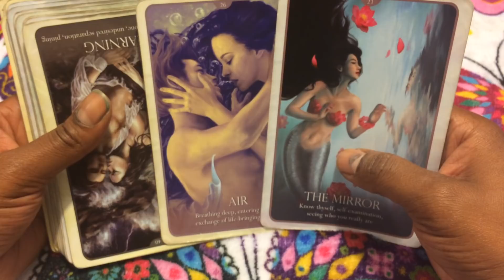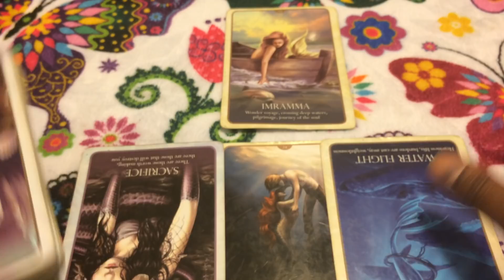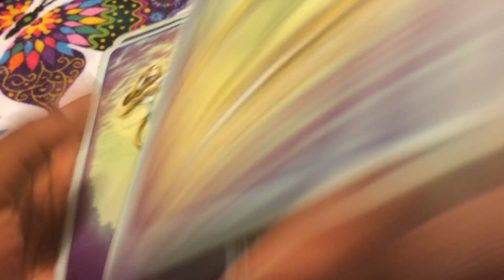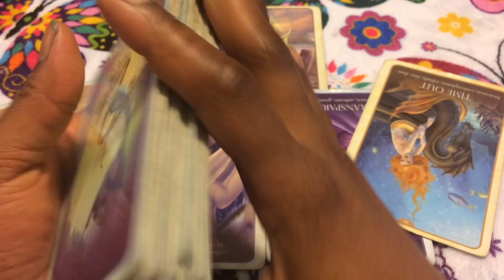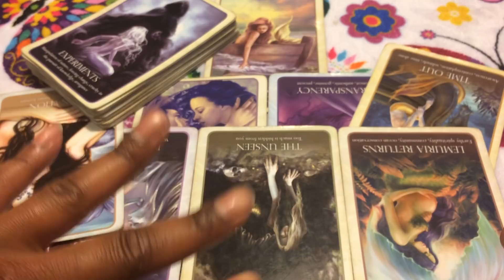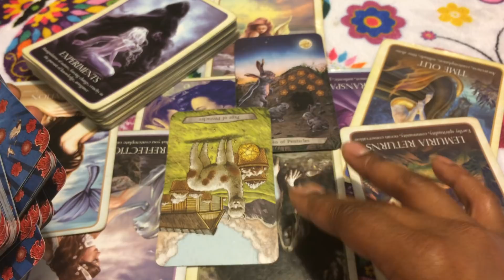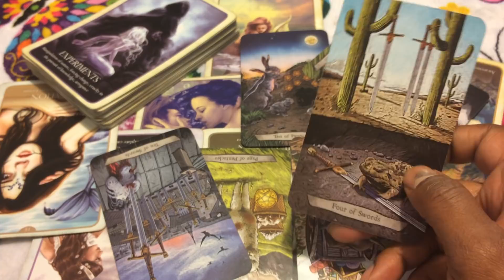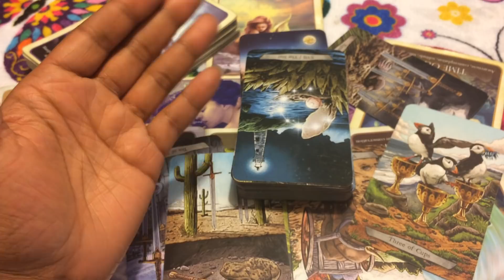🦋 (TIMELESS)) Cancer Love sneaking away from the controller. 5/21-28 TAROT TAROT